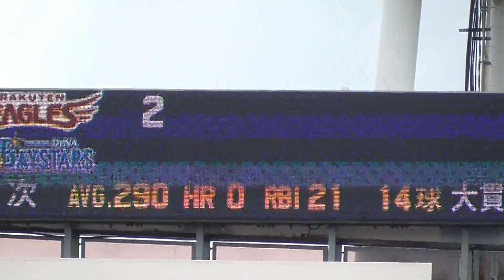【Deー楽】初回、ブラッシュもタイムリーで続く【2019.6.22】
2019年6月22日 横浜スタジアム
横浜DeNAベイスターズ vs 東北楽天ゴールデンイーグルス